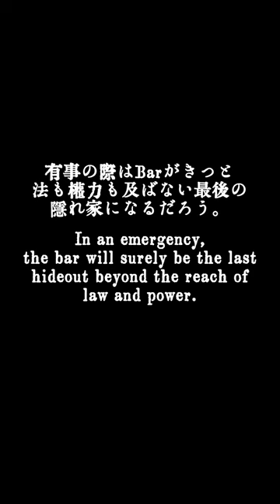[Sanctuary cocktail] protects you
Sanctuary Cocktail words "Do not disturb"
Dubonnet 20ml
Amer Picon 20ml
White Curacao 20ml

This cocktail and bar is your sanctuary to the end. A place where no one is allowed to enter.